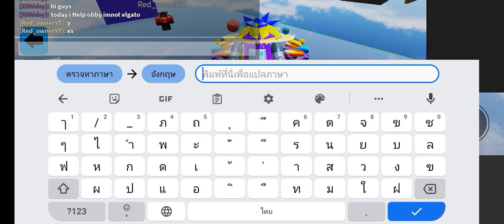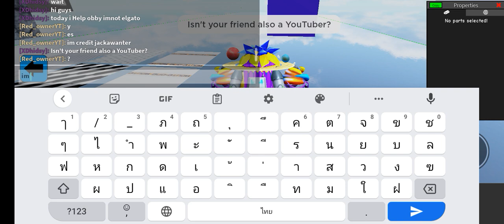Door floor 2 by imnot elgato